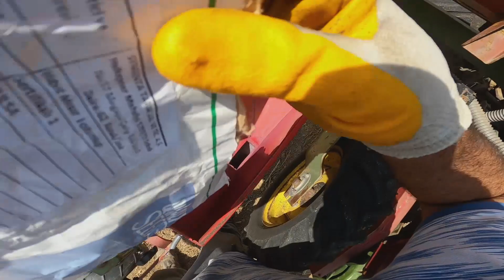Efsane Türk Fiat 480 ile Soya Yerine Mısır Ekiyoruz 🌽 Günlük Tarla İşlerim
Bu tarz videoların hepsini izlemek için Kabin İçi oynatma listesini ziyaret edin 👇🏻